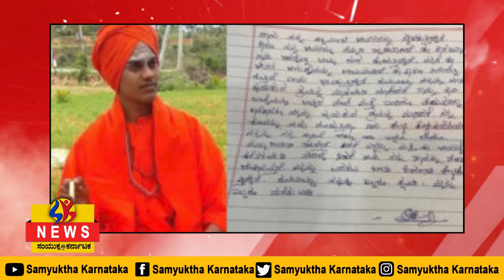SK 14 08 2022